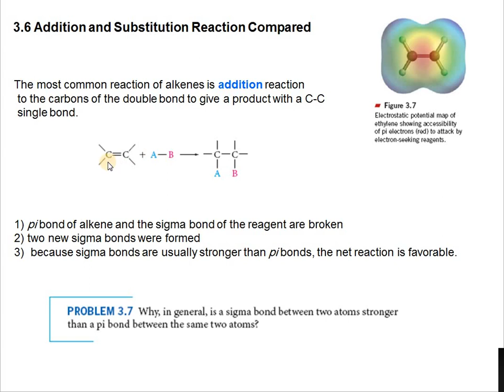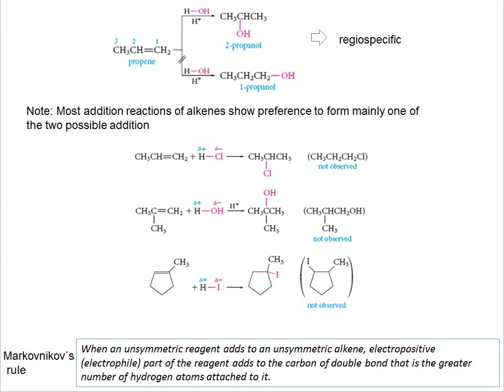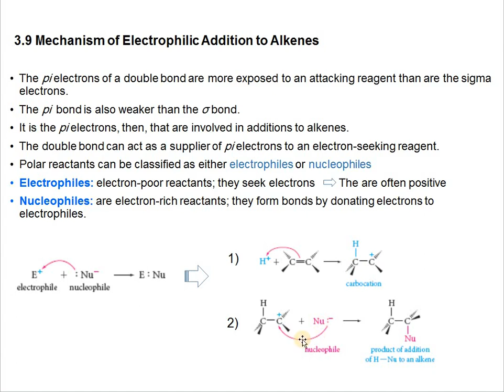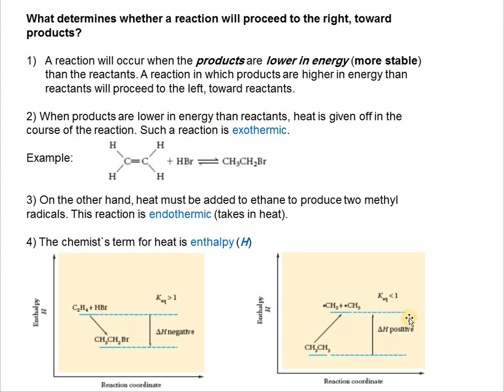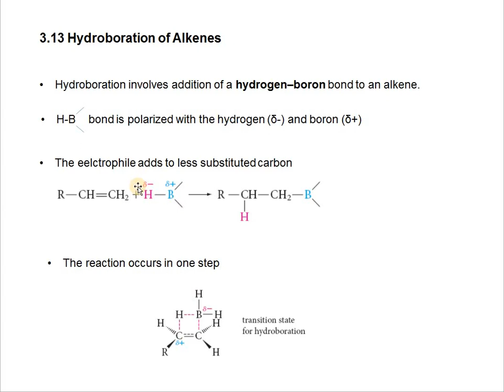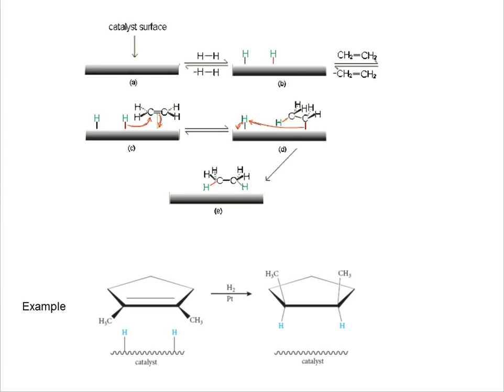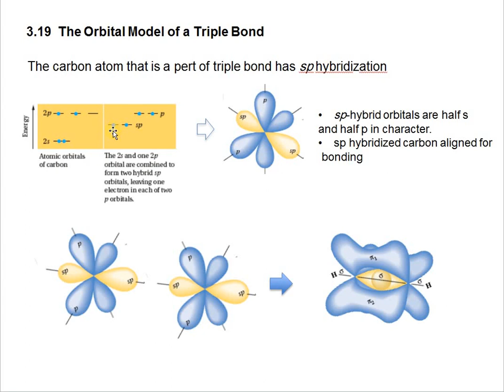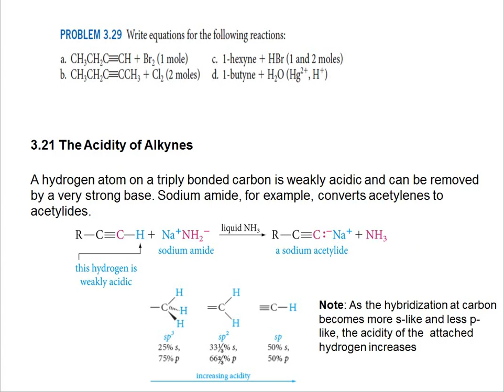Organic Chemistry- Lecture 8 (Alkenes and Alkyne-part3)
Lectures on Organic Chemistry